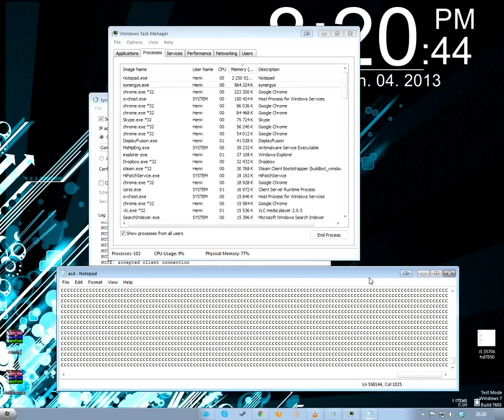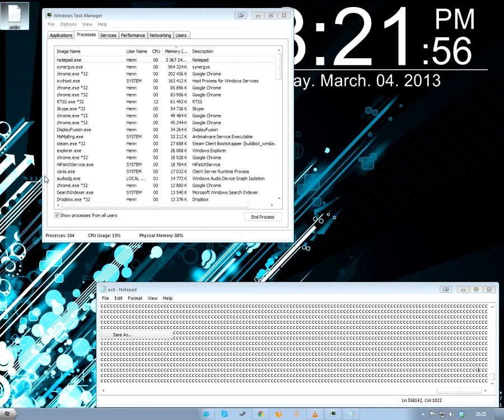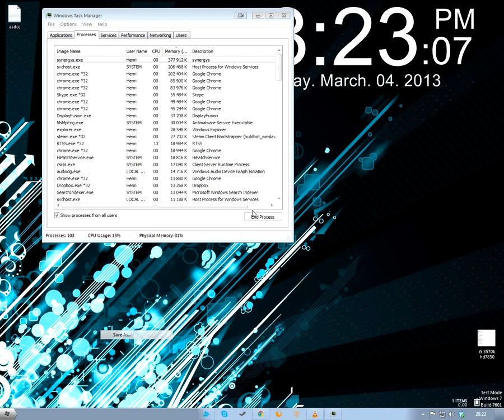not enough ram for Notepad.exe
Guess 8GB really ain't enough for using notepad, I have to get some 8GB sticks now. The files got pretty damn big.

Uploaded because of lack of room on my HDD and wanting to do something with this video. Youtube will now be my archive!

also msi afterburner is great.